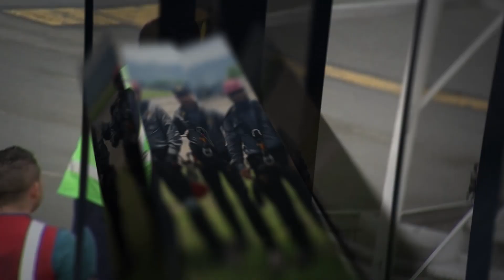Gracias Héroes #14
Gracias a todos los héroes de la Aeronáutica Civil de Colombia que son su dedicación y profesionalismo garantizan la operación aérea, en este momento de dificultad para nuestro país y el mundo entero.